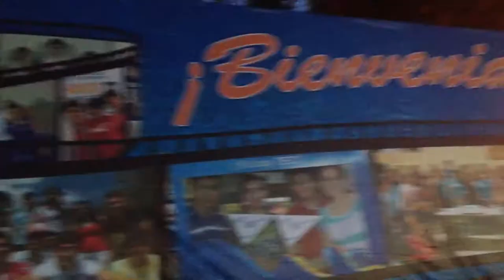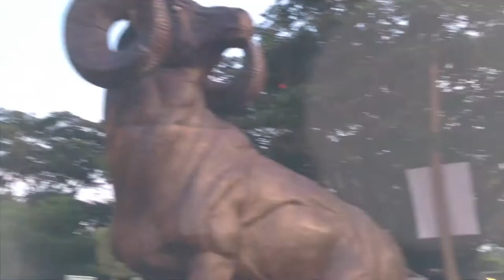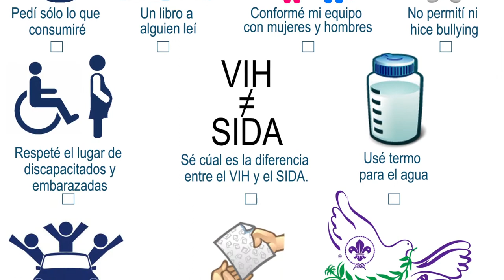10 Retos - Mensajeros de la Paz- Chiapas, México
El proyecto de los chicos de Chiapas con Luigi Aguayo basado en los objetivos del milenio.